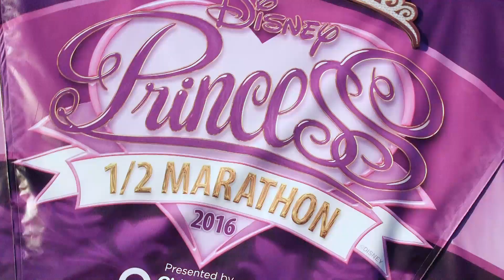2016 Princess Half Marathon | runDisney | Walt Disney World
From best friends to sisters to mother-daugher pairs, Disney Princess Half Marathon Weekend presented by Children's Miracle Network Hospitals brought runners of all ages together to achieve their runDisney dreams. What was your favorite fairy tale moment? Princesses of all ages are invited to join the royal celebration in a 'dream come true' weekend of majestic runs in the most magical place on Earth. Experience Disney entertainment and characters on course as you run through Walt Disney World Resort. Plus you'll take home an exclusive finisher medal to commemorate your achievement. The weekend consists of a half marathon, 10K, 5K, Kids Races and a challenge fit for a princess - the Glass Slipper Challenge! Learn more about this magical race weekend

About runDisney:
When you runDisney, you’ll experience spectacular runs through Disney Theme Parks on the most amazing courses on earth. Plus you’ll enjoy special Disney entertainment and bring home unique Disney finisher medals. Whether a beginner or experienced runner, everyone’s invited to runDisney, where every mile is magic.